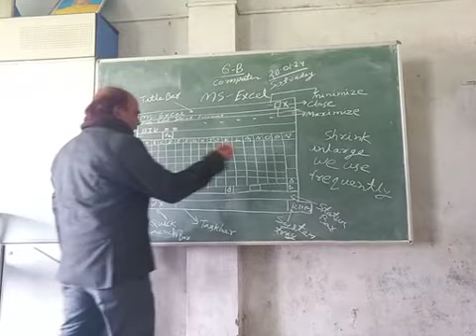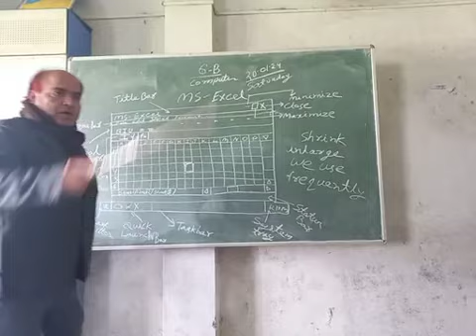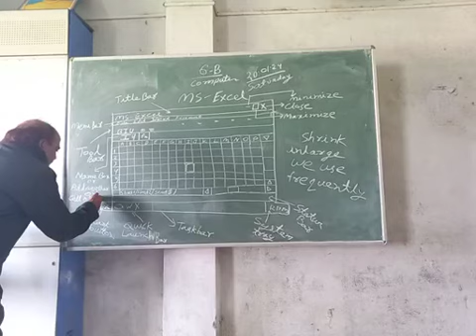6A & B - 14th of 19th Parts - Introduction of MS EXCEL Complete Overview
Maximum number of columns in Excel
Maximum number of rows Excel
First screen of MS EXCEL
Size of Row and Columns
Title Bar
Status Bar
Scroll Bar
Whole sheet selection
Minimize, Maximize and Close buttons
Tool Bar
Name Box or Address Bar
Formula Bar